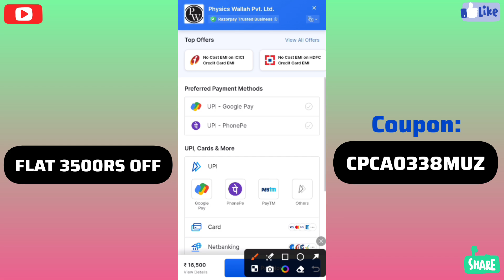How to Buy Data Science with Generative AI Course | Physics Wallah PW Skills Coupon Code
Discount Coupon : 👉CPCA0338MUZ👈
Data Science Coupon: 👉CPCA0338MUZ👈

Queries Solved:-

PW Skills Discount Coupon
PW Skills Coupon Code
PW Skills Discount Code
PW Skills Discount Coupon Code
Physics Wallah Coupon
PW Coupon
PW Skills Decode Java+DSA 1.0
PW Skills Data Analytics Course
PW Skills C++ with DSA Course
PW Skills Data Science with Generative AI Course
PW Skills Full Stack Development Course
PW Skills Decode Data science with ML 1.0
PW Skills Decode Full Stack Web Dev 1.0
PW Skills Coupon Code 2023
PW Skills Coupon code 2024
How to buy PW Skills Data Science Course
How to buy PW Skills C++ Course
How to buy PW Skills JAVA Course
How to buy PW Skills Web development Course
How to buy PW Skills Python Course
How to buy PW Skills Job Assurance Course
Physics Wallah Skills Discount code
PW Skills Coupon offer
PW Coupon code
PW Skills Discount Offer
PW Discount Offer
Physics Wallah Coupon code
PW Discount Code
Physics Wallah Discount code
PW Coupon offer
PW Skills Review
PW Skills Tech
PW Skills Machine Learning
PW Skills C++
PW Skills Data Science
PW Skills Java
PW Skills Web development
PW Skills Python
PW Skills Job Fair
PW Skills New Course
PW Skills Placement
PW Skills Web developer Course
PW Skills Job Assurance Course Review
Physics Wallah Coupon offer
PW Coupon for discount
Physics Wallah Coupon for discount
PW Discount Coupon code